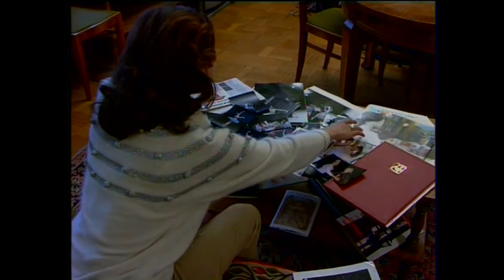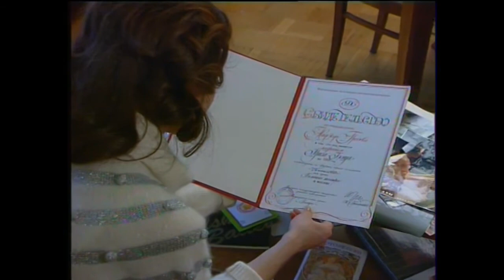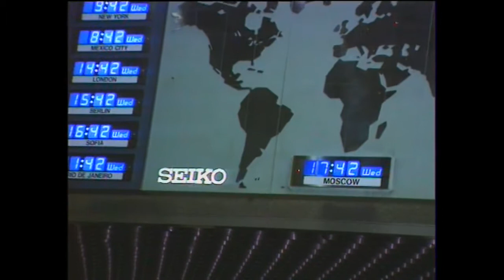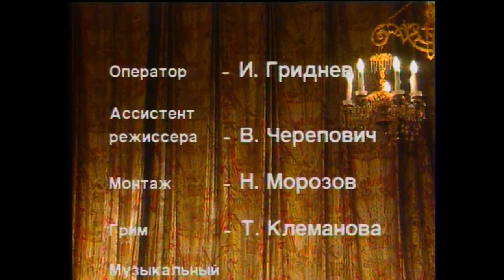The Hope of the Bolshoi ballet / Nadezhda Gracheva / Надежда Большого Балета / Надежда Грачёва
The one and only, unchallenged and unmatched, airy and graceful hope of the Bolshoi ballet - Nadezhda Gracheva, a real professional and a true Person with a capital letter. The ballerina was the last student of a world-famous prima - Galina Ulanova.

Although Nadezhda’s career on stage has ended not long ago she has already become a true legend.

Her technique level is a golden standard for young ballerinas. Every image portrayed by Nadezhda is unique - she was not just acting, she was living the life of her characters of stage. Each of them is different, each of them is special. Even the most inexperienced and unsophisticated viewers could feel what Nadezhda wanted to get across them by means of a dance. This is "The Hope of the Bolshoi ballet" documentary about the life of a great ballerina Nadezhda Gracheva.

Одна единственная, неповторимая, недосягаемая, воздушная, лёгкая, грациозная надежда Большого балета - Надежда Грачёва, профессионал, Человек с большой буквы. Балерина была последней ученицей известнейшей примы - Галины Сергеевны Улановой. Несмотря на то, что сценическая часть карьеры Надежды Грачёвой закончилась не так давно, её уже можно назвать легендарной. Тот уровень техники, который демонстрировала танцовщица - эталон для юных балерин. Каждый образ, созданный Надеждой Александровной - это не просто актерская игра, а жизнь, прожитая на сцене. Её героини не похожи друг на друга. И даже самый неискушённый зритель не сможет не почувствовать то, что хочет донести Надежда Грачёва посредством языка танца. Документальный фильм «Надежда Большого Балета» о жизни великой балерины - Надежды Александровны Грачёвой.

Scriptwriter - Irina Meshalkina
Production director - George Babushkin
Camera director - Alexander Tafel
Art director - Tatiana Morkovkina
Sound director - Nadezhda Ulyanova

Film crew:
Cameraman - I. Grindnev
Director assistant - V. Cherepovich
Cutter - N. Morozova
Make-up - T. Klemanova
Music editor - I. Aristov
Editor - M. Temyakova

Film director - Askhat Murtazin

Movie studio "Ekran" / 1993

Автор сценария - Ирина Мешалкина
Режиссёр-постановщик - Георгий Бабушкин
Оператор-постановщик - Александр Тафель
Художник-постановщик - Татьяна Морковкина
Звукооператор - Надежда Ульянова

Над фильмом работали:
Оператор - И. Гринднев
Ассистент режиссёра - В. Черепович
Монтаж - Н. Морозова
Грим - Т. Клеманова
Музыкальный редактор - И. Аристов
Редактор - М. Темякова

Директор картины - Асхат Муртазин

Студия художественных телефильмов Т/О «Экран» 1993г.